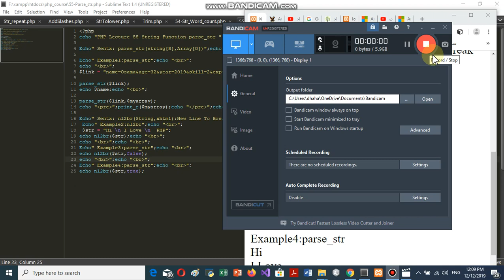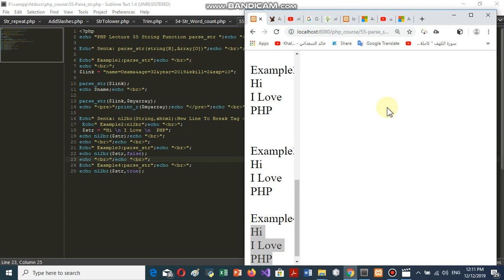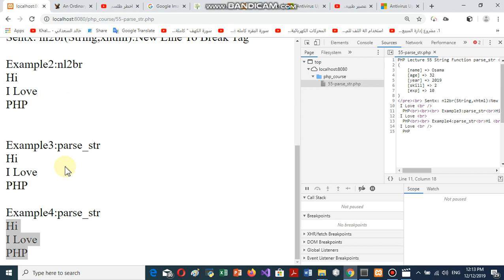PHP Lecture 55 String Function parse str